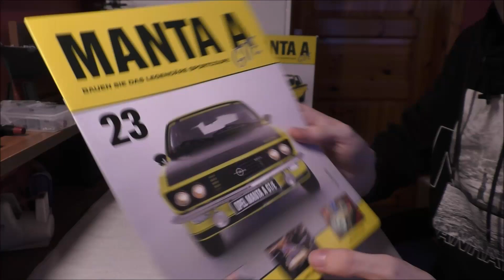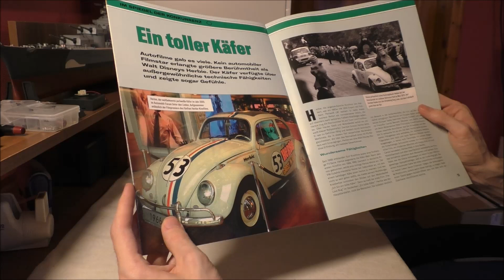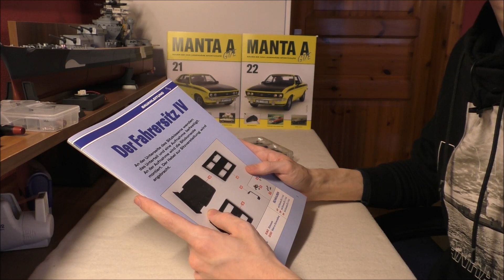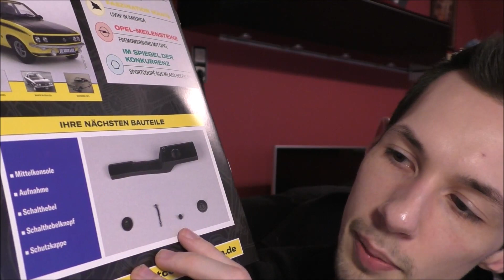Hachette Opel Manta A GT/E Part 23 - Der Unterbau des Fahrersitzes!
Mit Ausgabe 23 wird der Bau des Fahrersitzes vervollständigt und der Unterbau bestehend aus Unterteil des Sitzkissens sowie der Sitzkonsole montiert.